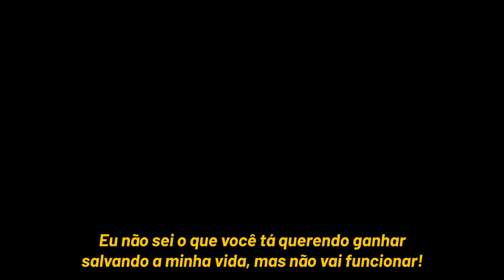Spider-Man do PS1 | Melhor Jogo do Homem-Aranha? 🕸 | Gameplay com Legendas em Português-BR 🎮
Hoje a nostalgia caiu de paraquedas aqui no canal, pois jogaremos o clássico Spider-Man, game produzido pela Neversoft, distribuído pela Activision e lançado em 2000 para Playstation e Nintendo 64. Posteriormente também ganhou versões para PC e Dreamcast.

O game é baseado em Homem-Aranha: A Série Animada, animação lançada nos anos 90 que foi exibida na antiga Fox Kids e também na Rede Globo.

Bora curtir juntos esse clássico? Vamo que vamo! 🎮